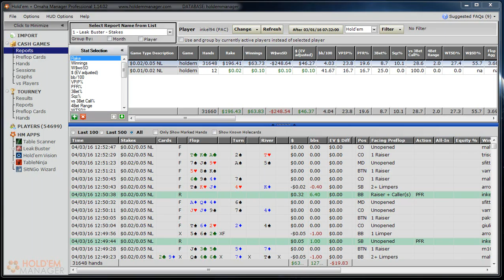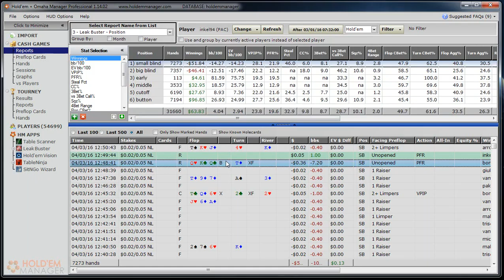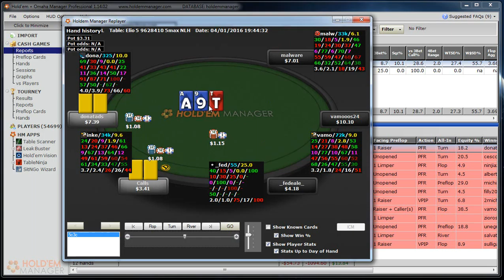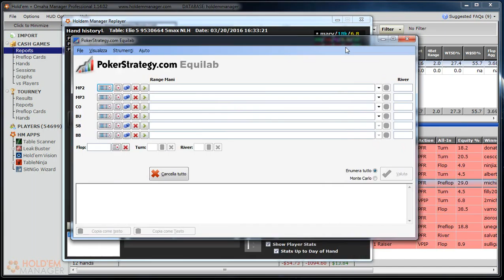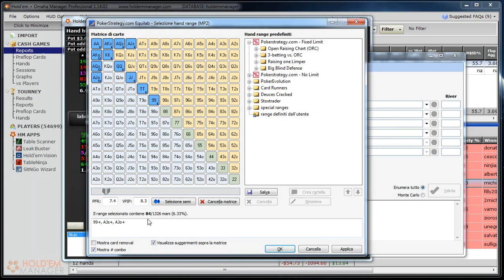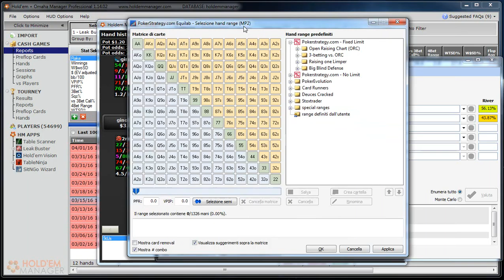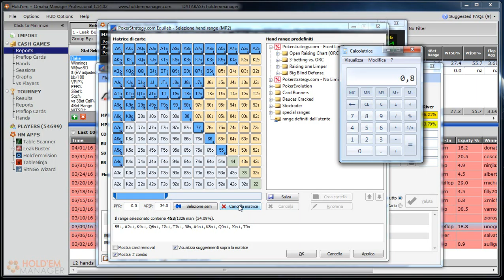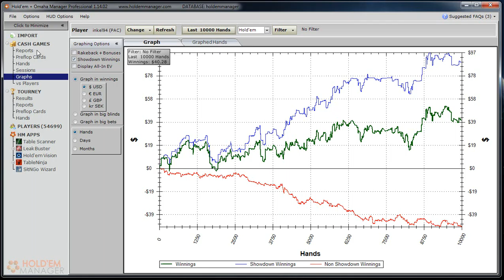lordkhain - Analisi database, 30k mani giocate al nl5 di People's Poker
Read mensile gratuita per un giocatore del club settato al 48% di rake back, analizziamo questo pack di mani alla ricerca di leak specifici e problemi generali nella costruzione dei range e delle linee di gioco postflop.

Hud:
name / hands / squeez
CBET: F/T/R, single raised + 3bet pot
fCBET: F/T/R, single raised + 3bet pot